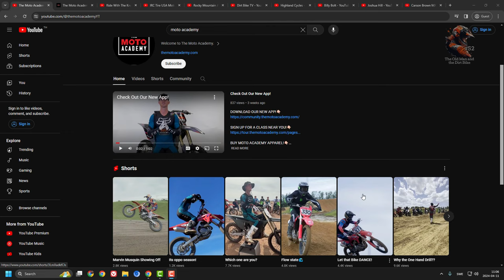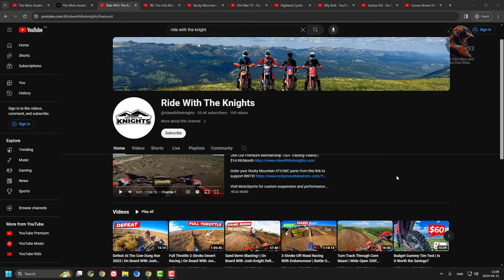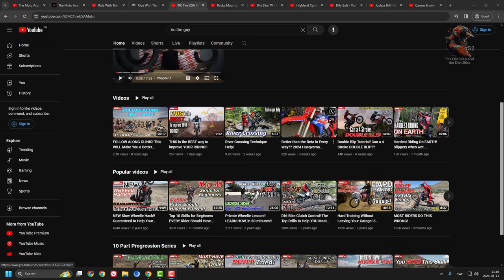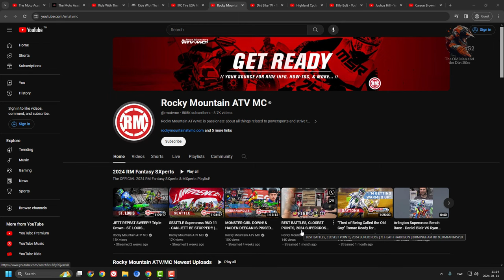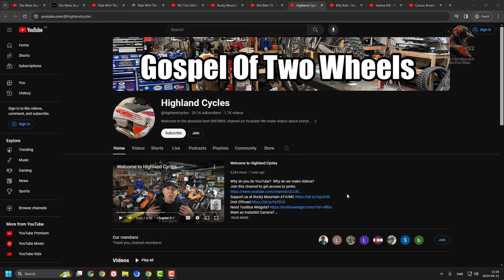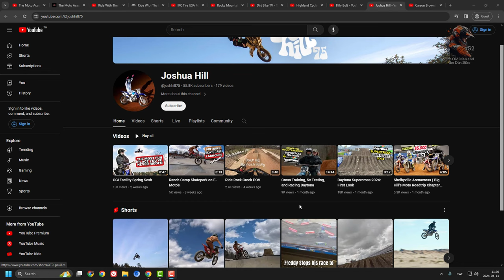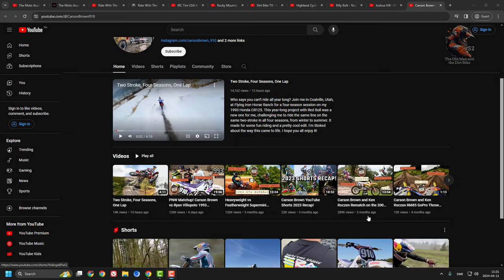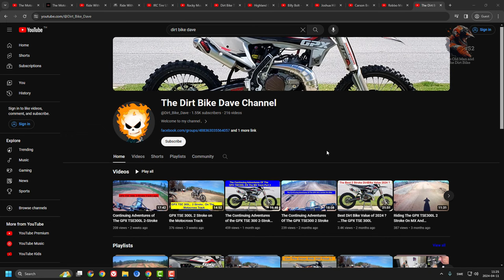Dirt Bike RIDING and Servicing | YouTube Academy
YouTube is an incredible platform for acquiring new skills, and in this video, I'm excited to share with you the top channels I've been using to enhance both my riding prowess and mechanical know-how.

Riding Skills:

The Moto Academy: Dive into the fundamentals of dirt bike riding and get a solid grasp of the basics.
Ride with the Knights: Elevate your off-road and enduro riding skills to the next level with expert guidance.
IRC Tire USA Moto: Conquer the challenges of hard enduro riding and refine your techniques for tackling rugged terrain.

Service & Maintenance:

Rocky Mountain ATV & MC: Enhance your mechanical prowess and learn the ins and outs of dirt bike maintenance.
Dirt Bike TV: Explore comprehensive tutorials covering all aspects of dirt bike servicing, from routine maintenance to advanced repairs.
Highland Cycles: Elevate your bike maintenance game with expert tips and tricks from seasoned professionals.

Dirt Bike Entertainment:

Billy Bolt: Get an insider's look into the life of a four-time Super Enduro World Champion and find inspiration for your riding journey.
Joshua Hill: Follow the adventures of this AMA Supercross and Freeride rider as he pushes the limits of two-wheeled excitement.
Carson Brown MX: Experience the thrill of speed and skill as Carson Brown showcases his incredible riding abilities on various terrains.

Honorable Mentions:

Robbo Media: Discover invaluable tips and tricks for maintaining affordable dirt bikes and keeping them in peak condition.
The Dirt Bike Dave Channel: Immerse yourself in the world of motocross riding on budget-friendly dirt bikes with entertaining and informative content.

Join me as we delve into the world of dirt bike mastery, where every twist of the throttle and turn of the wrench brings us closer to becoming true champions of the trail!

If you found the video useful, please consider supporting me

Camera:
iPhone 13 Mini
4k 30fps

Chapters:
00:00 YouTube - The World's Best Learning Platform
01:34 The Moto Academy
03:12 Ride With The Knights
03:51 IRC Tire USA Moto
04:55 Rocky Mountain ATV & MC
05:48 Dirt Bike TV
06:28 Highland Cycles
07:10 Billy Bolt
07:48 Joshua Hill
08:29 Carson Brown MX
09:10 Robbo Media
09:48 The Dirt Bike Dave Channel